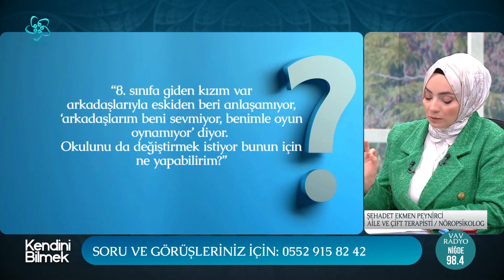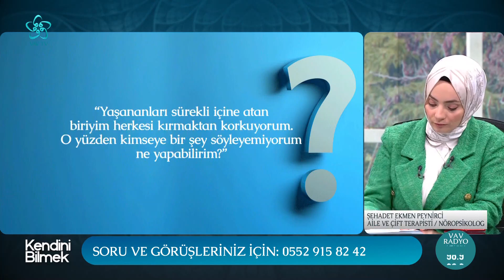Yaşananları Sürekli İçime Atıyorum, Bunu Nasıl Aşabilirim? | Şehadet E. Peynirci Vav TV